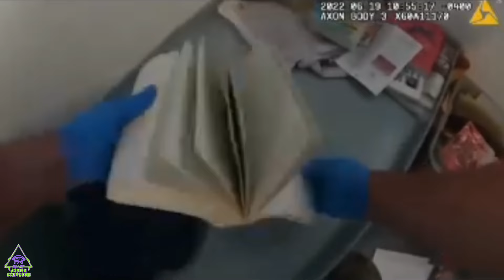Young Thug's jail cell gets searched FOOTAGE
Description: 2022 footage of Young Thug's cell gets relesed online.

Executive Producers: “Grouchy” Greg Watkins and Chuck “Jigsaw” Creekmur

AllHipHop.com, a powerhouse in the Hip-Hop world, was established and brought to life in 1998 by the visionary CEOs "Grouchy" Greg Watkins and Chuck "Jigsaw" Creekmur. Over the years, AllHipHop has solidified its position as an invaluable hub for all things Hip-Hop on the web. With its daily dose of news, exclusive interviews, in-depth reviews, multimedia content, a newly-minted expanding community, and a treasure trove of other engaging material, it has garnered immense praise and a dedicated following.

Renowned publications consistently turn to AllHipHop for their news and feature references, attesting to the site's unparalleled accuracy and trustworthiness. Additionally, AllHipHop has fostered strong partnerships with numerous offline print magazines, newspapers, television networks, and radio stations, further cementing its influence and reach in the world of HipHop.